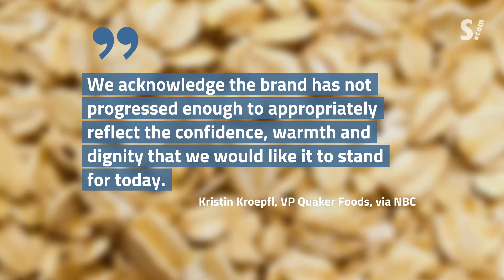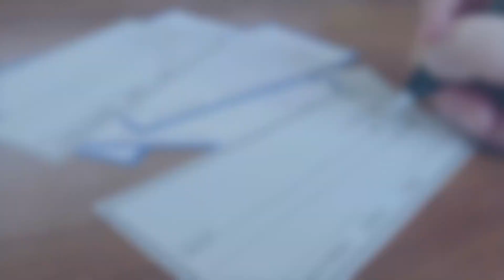Aunt Jemima Brand Retired By Quaker Due to Racial Stereotype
Quaker Oats announced Wednesday that it will retire the Aunt Jemima brand, saying the company recognizes the character’s origins are “based on a racial stereotype.” Indeed, the logo was inspired by 19th century minstrel celebrating the “mammy,” a black woman content to serve her white masters. A former slave, Nancy Green, became the first face of the pancake product in 1890.